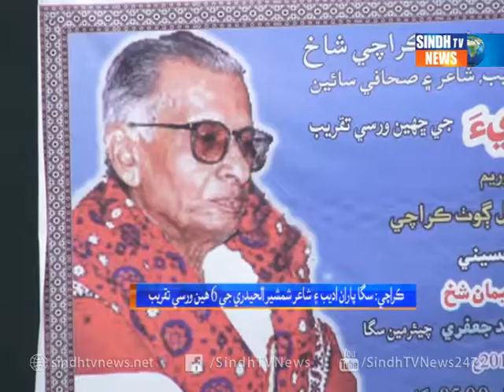KHI SHAMSHER HYDRI - Package - Sindh TV News